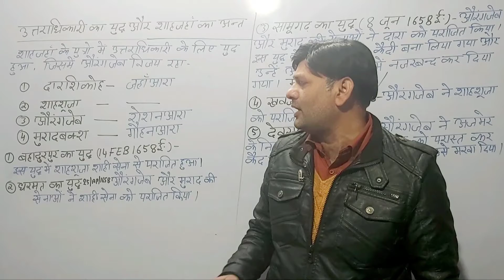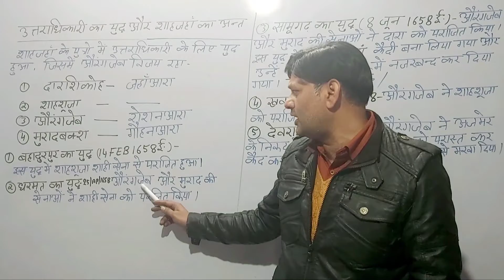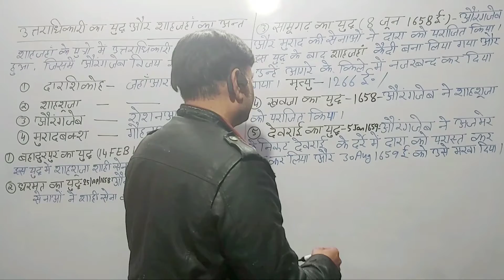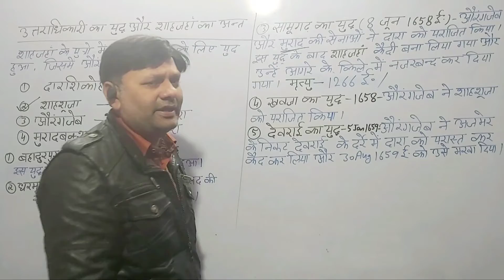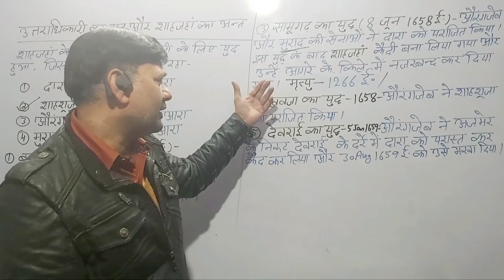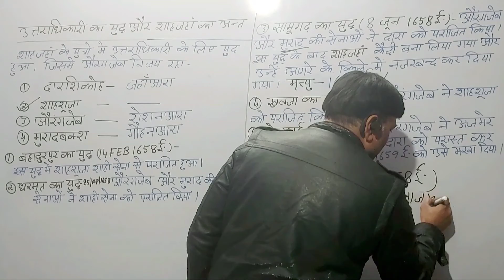शाहजहाँ 3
SANOBAR COACHING CENTRE
PRAG MILKBAR K THEEK SAMNE
 DALPATPUR MORADABAD

GK TRICK
          IAS PCS
 SI POLICE ARMY
      LEKHPAL RAILWAY
 ETC

    BY
        MOHD.ARIF